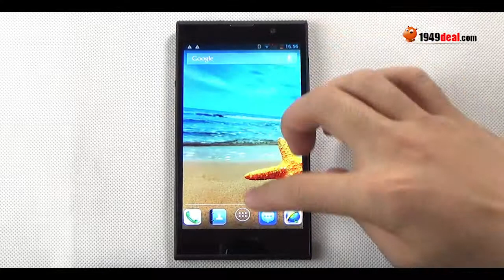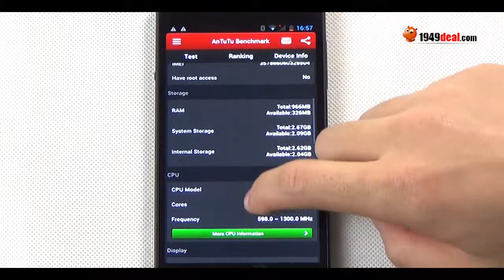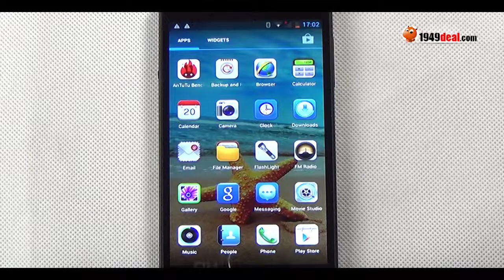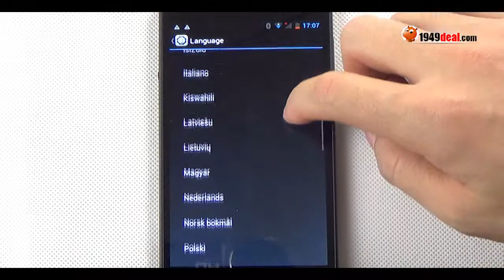INEW V3C hands on, antutu, GPS, Camera, battery review from 1949deal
Main features:
 - MTK6582 1.3GHz Quad Core
- 5.0 inch 1280*720 HD IPS OGS Screen
- 1GB RAM + 4GB ROM
- Android 4.2 Smartphone
- 5.0MP Rear Camera 5.0MP Front Camera
- 6.5mm Ultra Slim
- Support 3G, GPS, WIFI, Bluetooth, Play Store, Multilanguage, OTG, etc